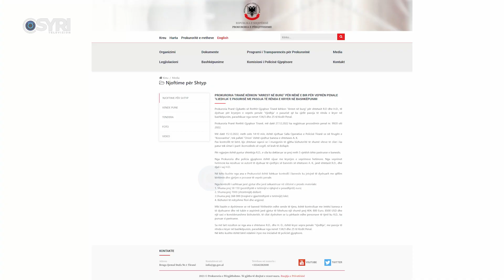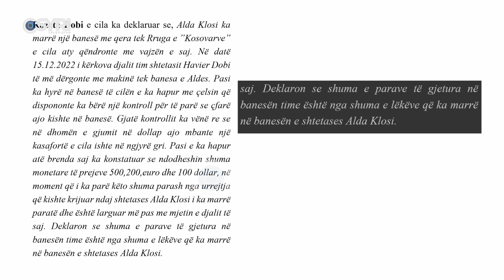500 mijë € pa pronar, Prokuroria nuk sqaron se kujt i përkasin paratë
500 mijë € pa pronar, Prokuroria nuk sqaron se kujt i përkasin paratë